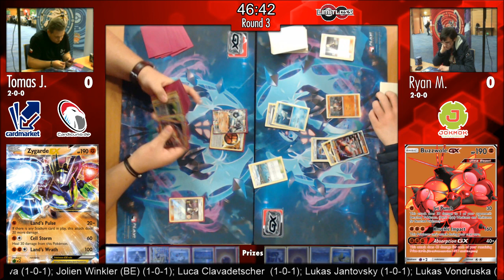Prague SPE R3 - Tomas J. vs Ryan M. (Buzzwole/Garbodor vs Buzzwole/Lycanroc)